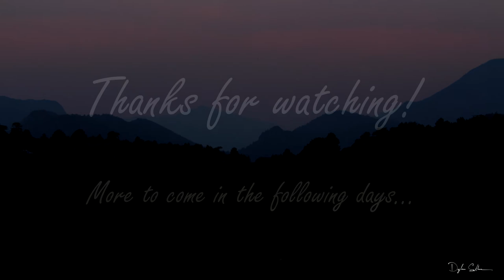Timelapses in Estes: Part 1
"Clouds come floating into my life, no longer to carry rain or usher storm, but to add color to my sunset sky." - Rabindranath Tagore

These are a collection of timelapses taken around the area of Estes Park, CO.

All timelapses were taken with a Canon T5i, with intervals between 3 and 18 seconds. Time of recording varies from 30 minutes to 7 hours.